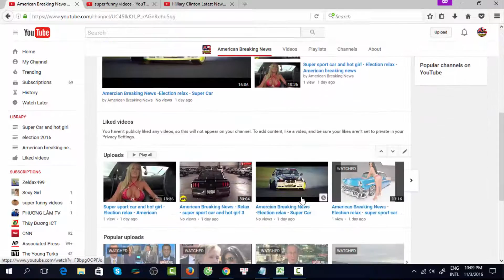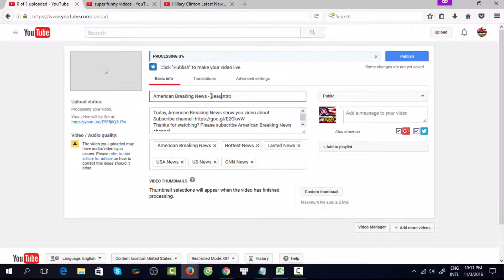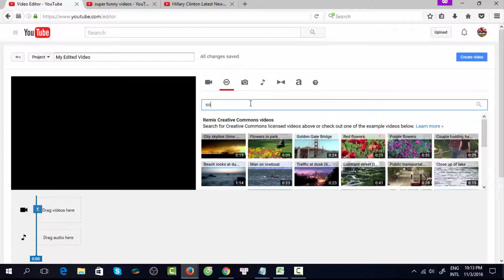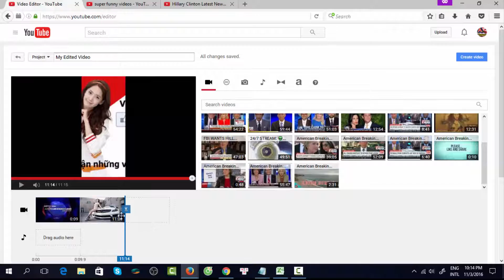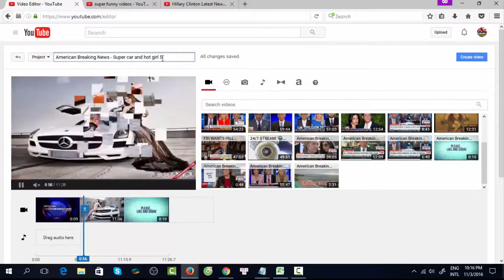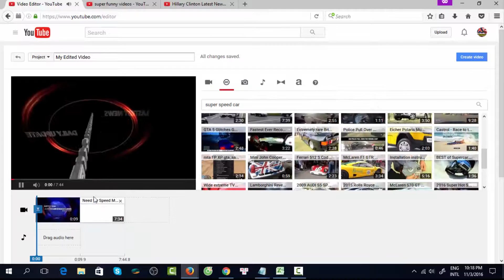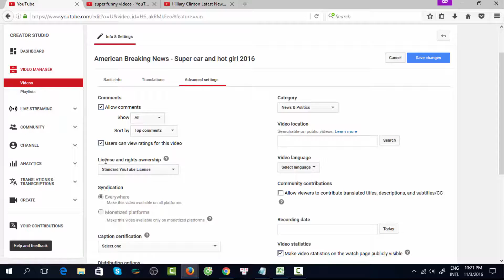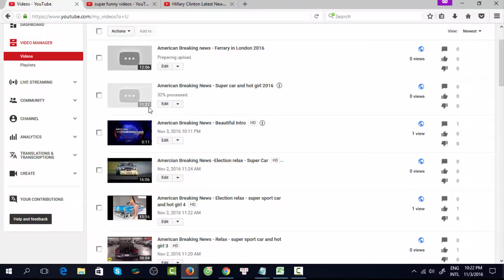Bí mật tạo video youtube nhanh tạo ra 100 video trong một ngày - Cẩm nang kiếm tiền trên youtube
Hôm nay, Kỹ sư Phúc - Best Computer Tutorials 4U sẽ giới thiệu với các bạn về Bí mật tạo video youtube nhanh lắm, bạn có thể tạo ra 100 video trong một ngày. Điều đó là không tưởng ư? Hãy xem video và bạn sẽ nhận ra điều này. Không tốn công sức là bao bạn à.
Mình mới nhận ra gần đây thôi. Chúc các bạn tìm được chủ đề hay và kiếm được thật nhiều tiền nhé. Chủ đề như của mình ít lượt view lắm. Chia sẻ hữu duyên cho những người hữu duyên. Thân chào. Chia sẻ bất chấp.
Chúc vui vẻ!

Chúng tôi vô cùng biết ơn việc làm đó của quí vị!

- Truy cập để xem thêm thủ thuật nhé♛